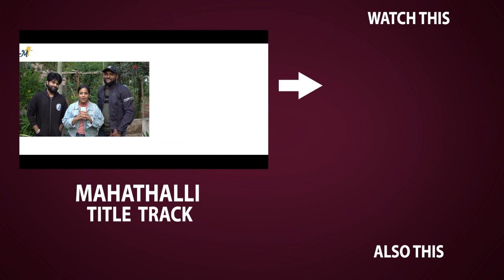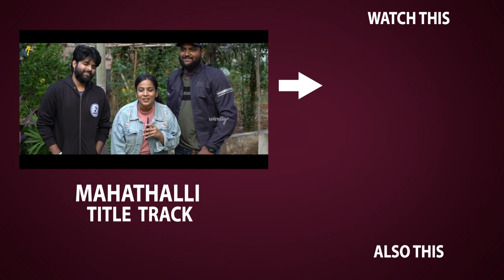Hari Teja Burra Katha on Prathi Roju Pandage Movie Team @New Year Celebrations - Filmyfocus.com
Hari Teja Burra Katha on Prathi Roju Pandage Movie Team @New Year Celebrations.